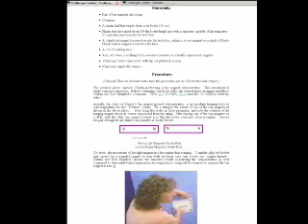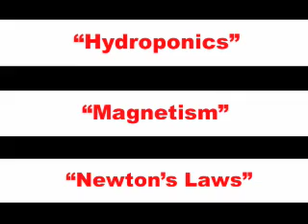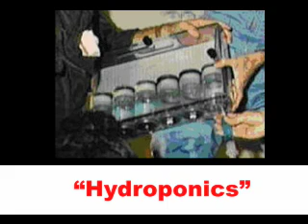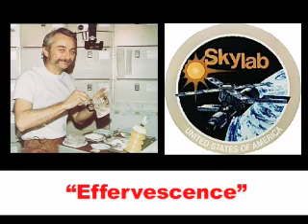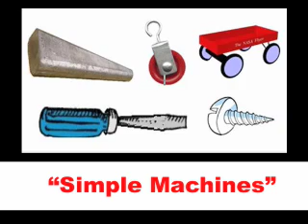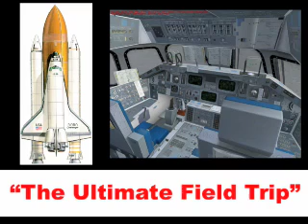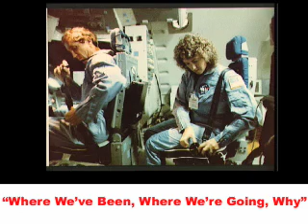Christa McAuliffe's Lost Lessons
Teacher in Space Christa McAuliffe's planned lessons are now available at Challenger Center for Space Science Education.